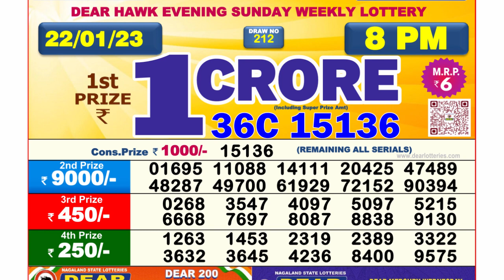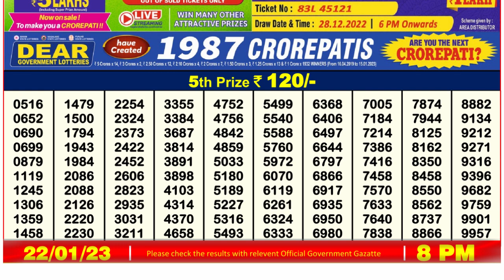Nagaland Lottery Sambad Live 8pm 22.01.23